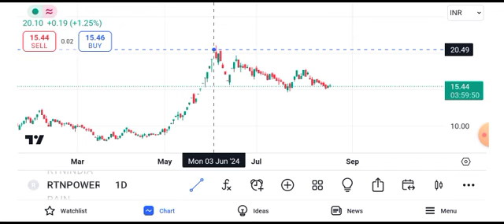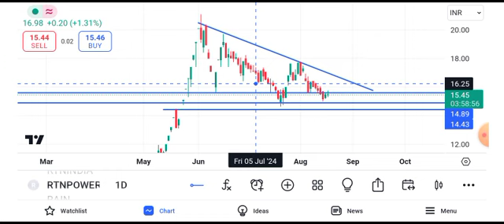rtnpower share latest news || rattan power share latest news || rattan India Power share latest news